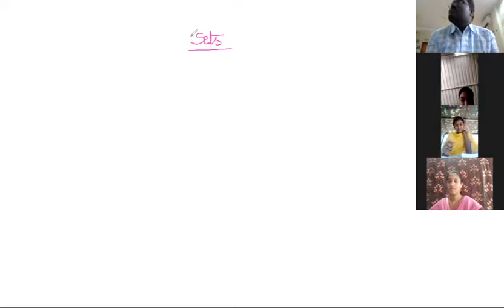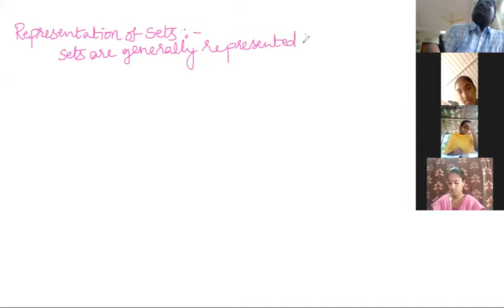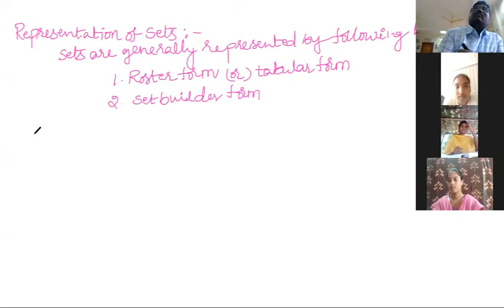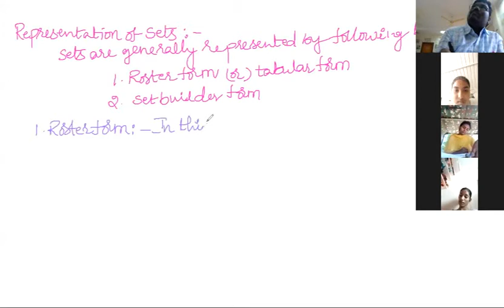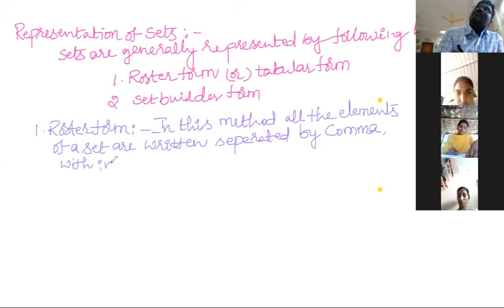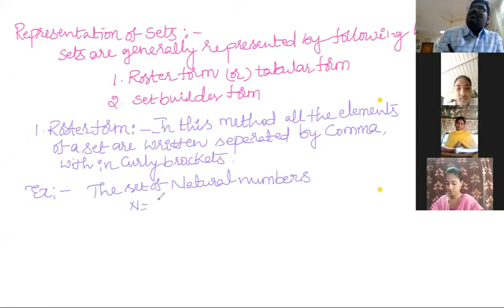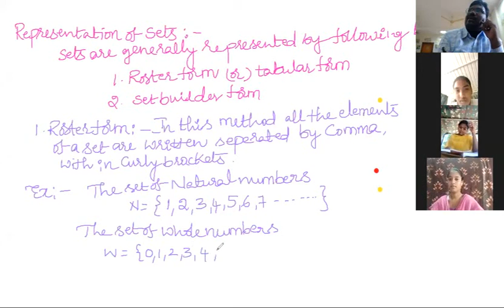T.MAHESH,PGT in Maths {Guest} for 10th Class KALIKIRI 21-08-2020